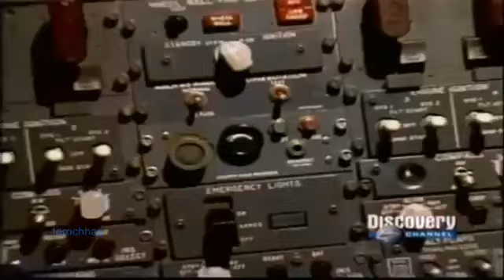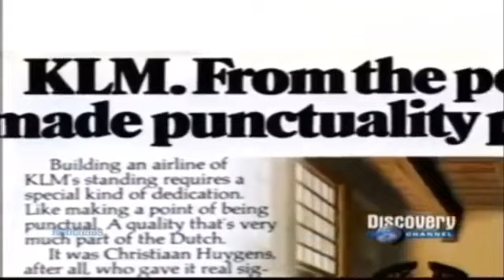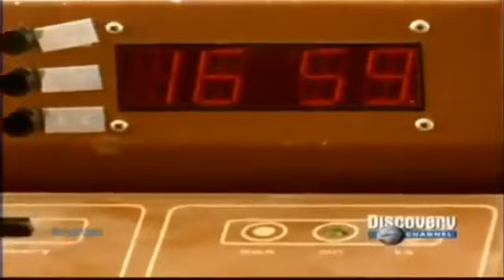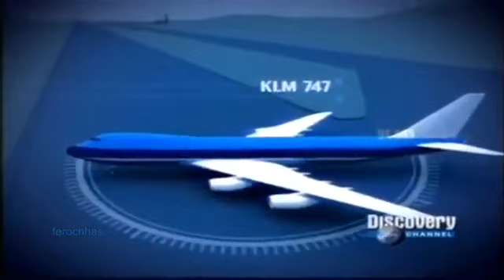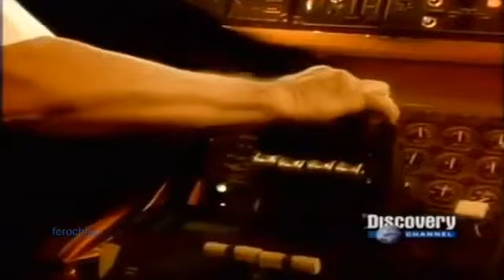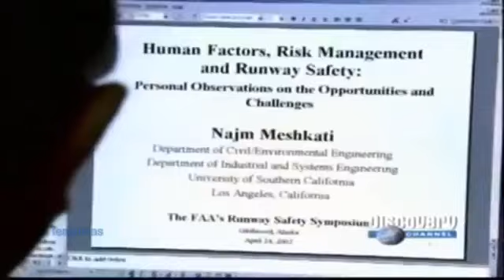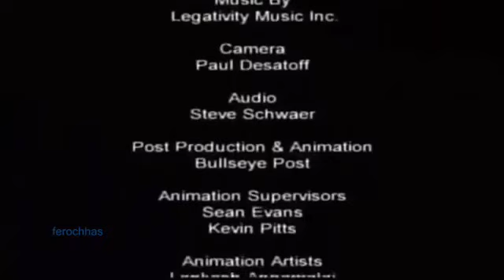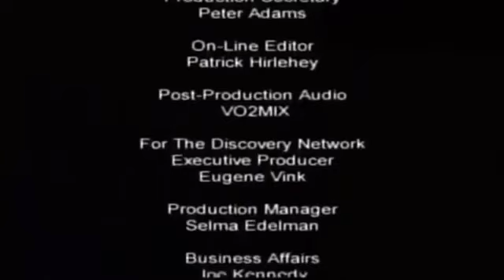Segundos Fatais: Tragédia no Aeroporto de Tenerife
Segundos Fatais
Temporada 1 Episódio 12 - Tragédia no Aeroporto de Tenerife
Em Tenerife, um voo da Pan Am taxiava na pista enquanto outro da KLM decolava. Foi quando, por falha de comunicação, os dois aviões colidiram, matando 583 pessoas. Veja a análise detalhada do acidente, com entrevistas de sobreviventes

➡Créditos: Discovery Channel